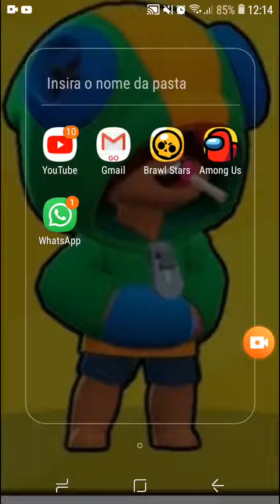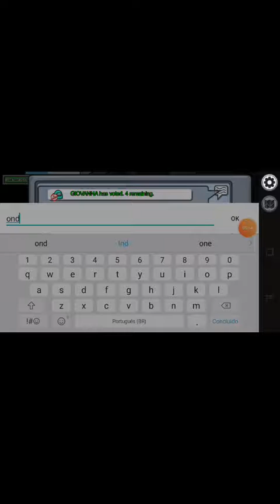Morri 😂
Na hora do botão